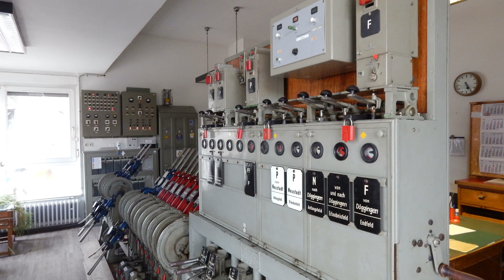Die letzten Dieselfahrten im hinteren Höllental | Teil 2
Die hintere Höllentalbahn ist nun seit über 2 Monaten wegen den aktuell durchgeführten Bauarbeiten gesperrt. Unter anderem soll die Nebenstrecke innerhalb der nächsten 1,5 Jahre vollständig elektrifiziert werden.
In diesem Teil gibt es hauptsächlich Streckenaufnahmen der Br 218, Br 611 und Br 612 zu sehen, welche vor der Sperrung noch planmäßig eingesetzt wurden. Eine Mitfahrt habe ich in diesem Abschnitt leider nicht aufgenommen, jedoch hätte dies bei den zahlreichen Streckenaufnahmen sicher den zeitlichen Rahmen gesprengt. Jedoch konnte ich noch einige Aufnahmen des alten mechanischen Stellwerkes in Löffingen machen, welche in diesem Video gezeigt werden...

► EQUIPMENT
○ 1. Cam: Panasonic HC-V757EG-K
○ 2. Cam: Nikon COOLPIX L820
○ 3. Cam: Canon EOS 750D
○ Micro: Rode Video Micro
○ Stativ: Cullman 2103
○ Schnitt-Programm: Magix Video Deluxe 2016